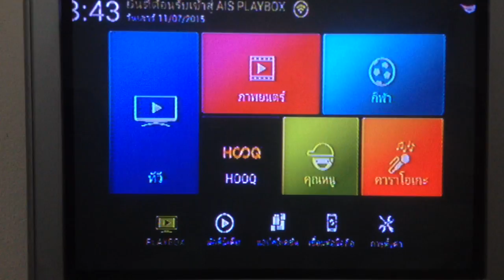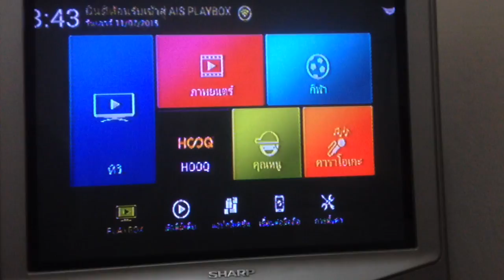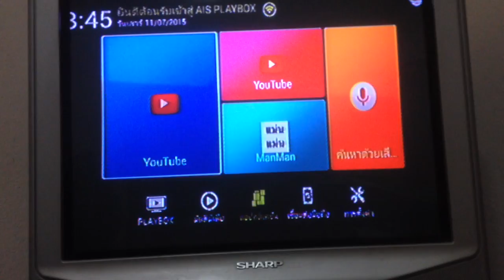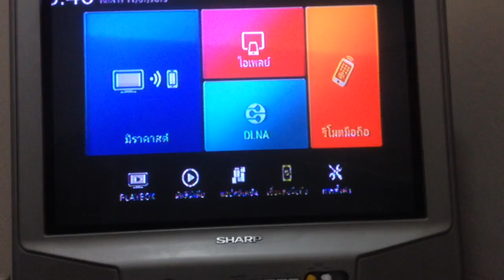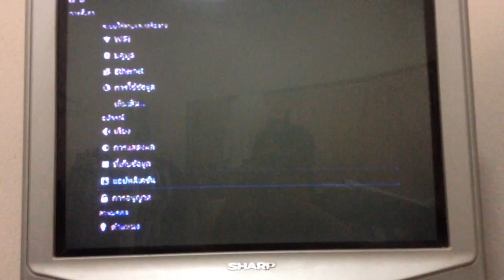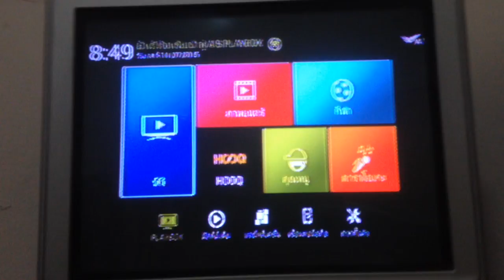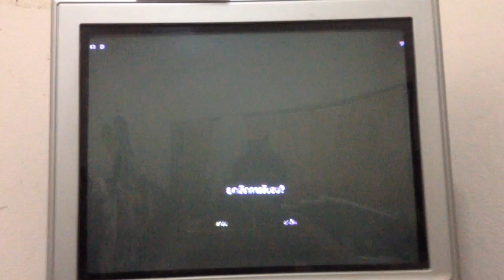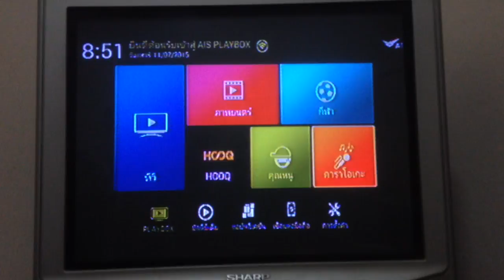Ais playbox กล่องดูทีวีระดับเทพ ใช้แทนคอมได้เลย มาดูกัน!!!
ตัวนี้ มาพร้อมกับเน็ตบ้านของ AIS
ขออภัยหากภาพและเสียงไม่สมบูรณ์
ติดตั้ง PLAY STORE หาคำว่า PLAY STORE .APK ใน GOOGLE